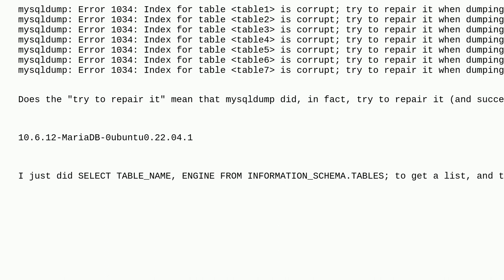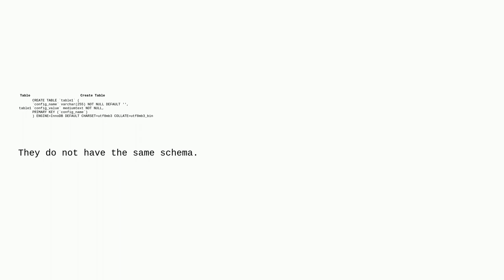Dba: mysqldump: Error: Index for table is corrupt; try to repair it when dumping table - does thi...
mysqldump: Error: Index for table is corrupt; try to repair it when dumping table - does this mean repair was done?

A special thanks goes out to the awesome community

  mysqldump mariadb innodb